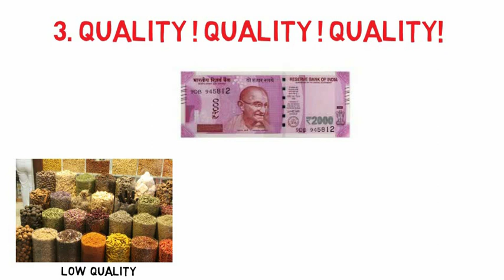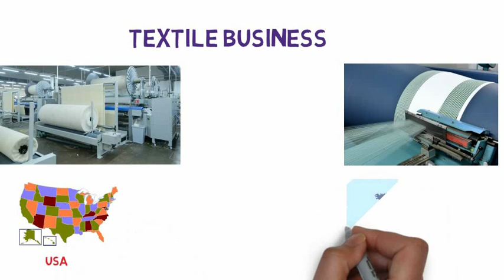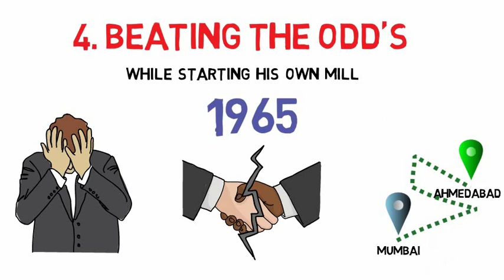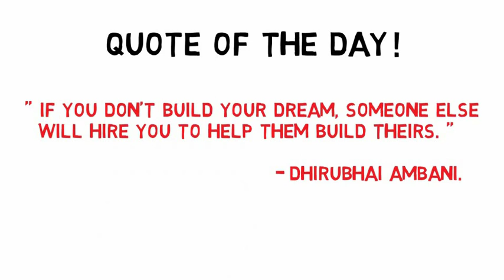HOW TO BECOME RICH LIKE AMBANI? Tamil / அம்பானி போன்ற பணக்காரர் ஆவது எப்படி?/ LIFE STORY OF AMBANI !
This video is about the life story of Dhuirubhai Ambani , how he became one of the India's most richest men from scratch.